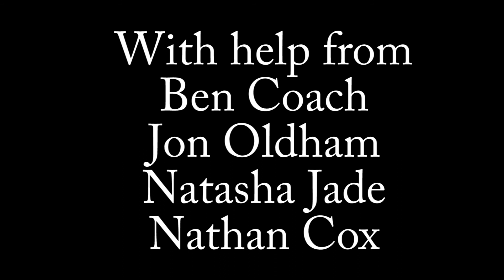One Small Hop (2020)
A tall of one rabbit stuck on the moon and his failed attempt at escape. originally started making this in 2020 at college but because of covid i could'nt finish, it so i have finally decided to put the part i made, up online so people can see what it could of looked like

also here are some behind the scenes videos of the making of the film